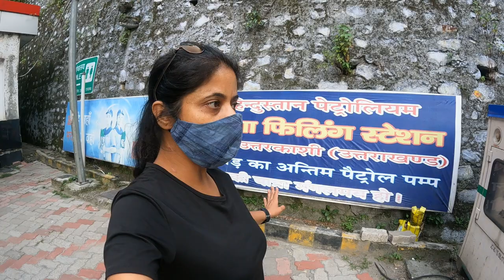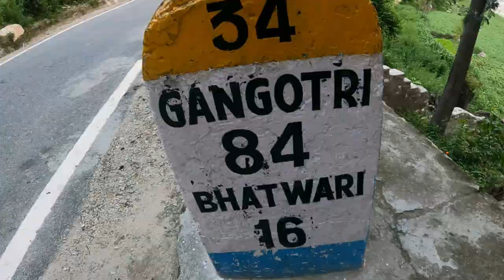Kya aapne maneri Dam dekha hai 😍😍|| Rishikesh || utharkashi || vlog#265